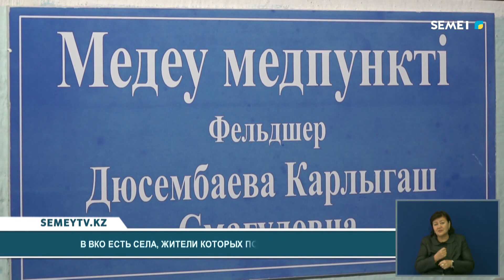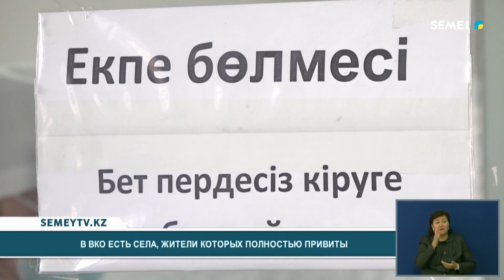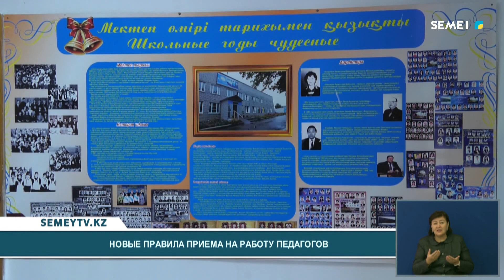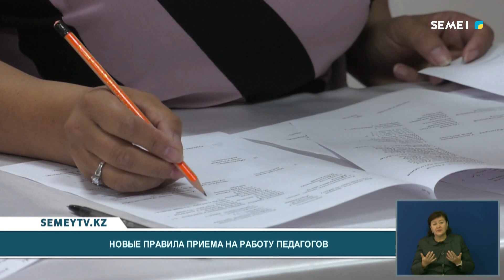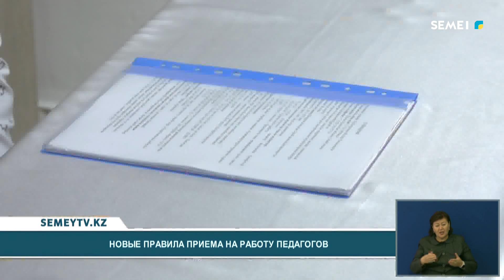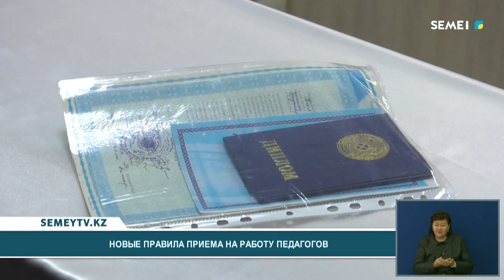Итоговые новости (20.08.2021)